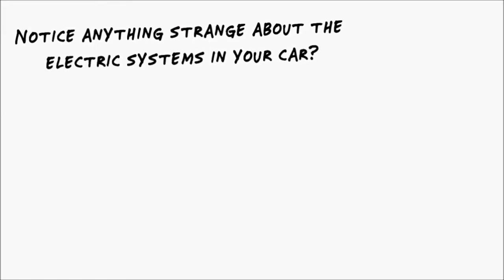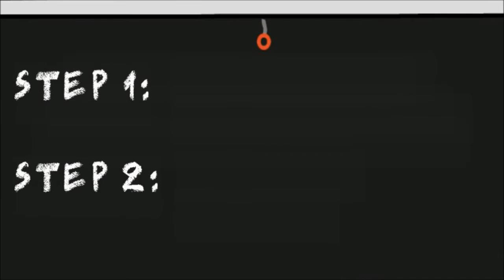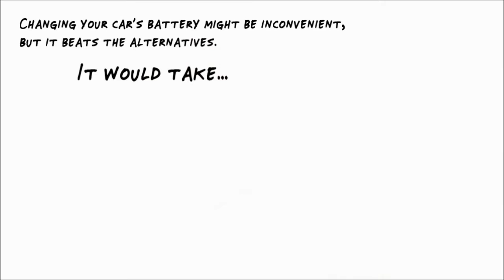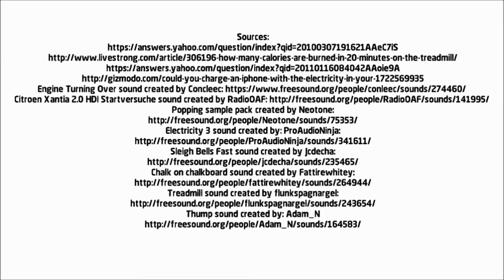Why do car batteries die & signs of battery failure | ATS Euromaster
Do you know the signs a car battery might be failing?  Chances are you only really think about your car’s battery when it goes flat or needs replacing. Get a fresh, new battery from ATS Euromaster

Discover how use and different temperatures affect your car’s battery and how to tell when your car’s battery might need to be replaced. carbattery deadbattery If you’ve ever experienced strange issues with your car’s radio, lights, windscreen wipers or other electrical components, it might be your car’s way of telling you that that it’s time for a new battery! Car smelling like rotten eggs? This could be a sign that your car’s battery need to be replaced- and soon! It’s likely due to a build-up of energy that it can’t store, releasing a foul smell in the process.

Ever wondered if there was another way to start your car’s engine? Ever looked at a potato clock school experiment and thought “hmmm…”? Although not easy (and far from ideal), there are other ways to fire up a car if you have the time, patience and approximately 871 potatoes.

The average life span of a car’s battery is 5-7 years and when the time comes to replace it, it’s important to know you get the right type so that your car doesn’t suffer any performance loss on start up or while driving. Visit us in centre or online and we’ll make sure that your car gets exactly the right battery needed to keep you running all year round, with fitting of the new battery included in the price